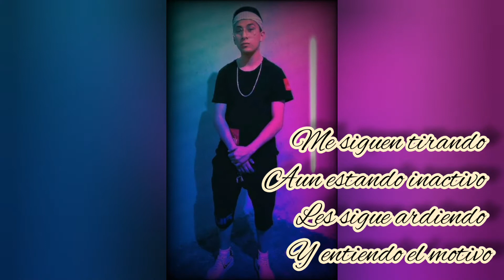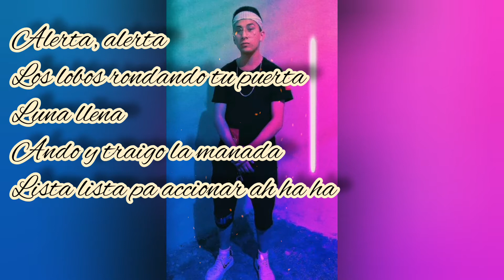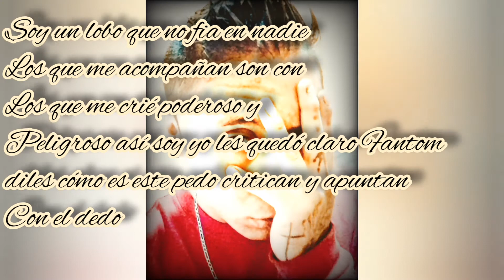95 Joe Ft Fantom DV // Un Lobo Remix ( vídeo lirik)